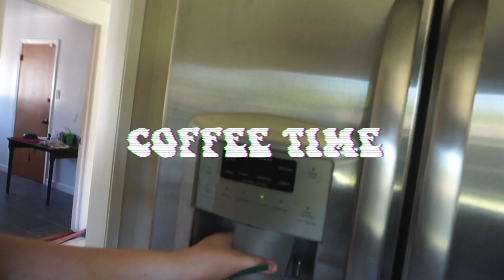Summer 2020 Quarantine Vlog! Coffee + Kitchen Remodel Updates!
In today's video, I vlogged around my city! I showed you my favorite coffee shop, as well as the progress on my kitchen remodel! This is a basic day during my summer 2020! I love you guys so much and I will see yall next Friday at 7:00am PST! I love yall!

✰FAQ✰
○ What Grade Are You In? : I'm In 9th Grade
○ How Old Are You? : I'm 14 Years Old
○ What Camera Do You Use? : Sony A5000